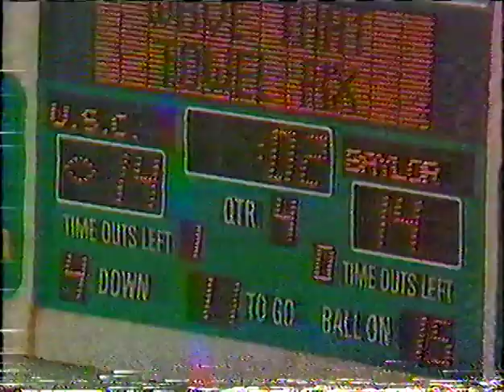USC Trojans vs Baylor Bears (September 20, 1986) "The Trojans Beat The Bears In A Thunderstorm"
(Time: 1:18)  Keith Jackson / Tim Brant  (ABC Sports)